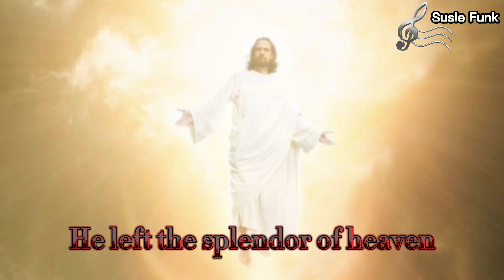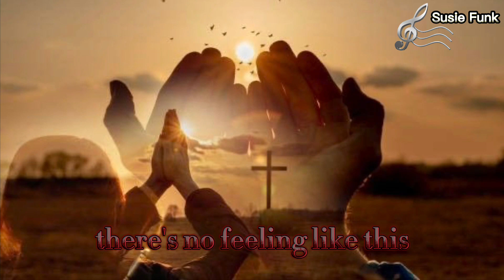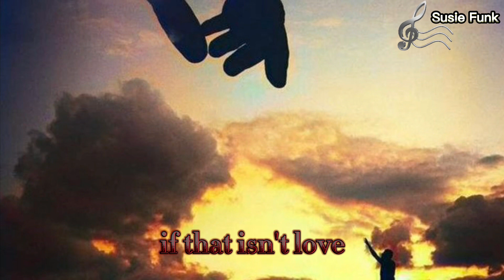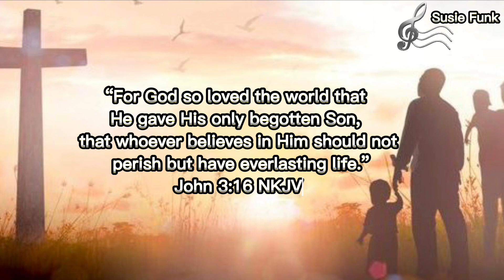He left the Splendor of Heaven ~ Susie Funk